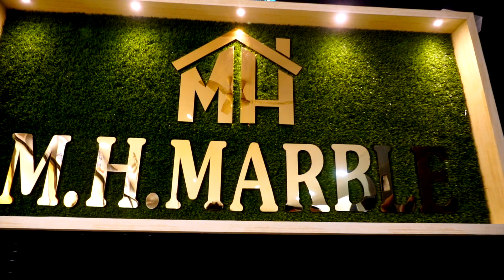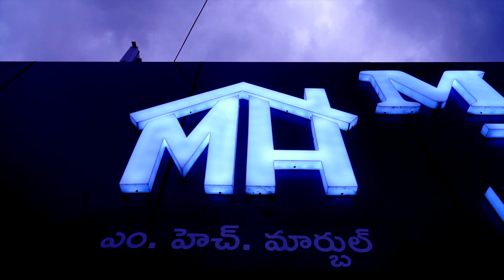Hyderabad no 1 tiles showroom